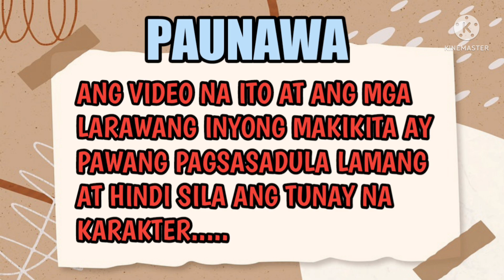YOUR THE BEST NANNY//PART 13//Shen-shen TV